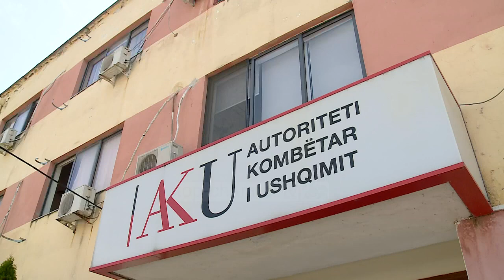Top Channel/ Hetimi për rusët ecën ngadalë! Ministria e Drejtësisë kërkon përfundimin e ekspertizës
Teksa nuk ka ende një përgjigje për vdekjen e Sergeit, Natalisë, Ekaterinës dhe Nikitës, Ministria e Drejtësisë i ka kërkuar mjekësisë ligjore të shpejtojë ekspertizën dhe të dalë në konkluzione sa më shpejt.

Paraprakisht, përgjigja përjashtuese e ekspertëve është se viktimat nuk kanë ndërruar jetë nga droga, por nëse u helmuan apo jo nga avujt e klorit të hedhur në pishinën për të cilin një punonjës dëshmoi se hodhi një gotë klor pluhur në 60 tonë ujë.

Por, ISHP nuk dha një përgjigje se sa ishte përqindja e tij në pishinë pasi mostrat nuk janë marrë në formën e kërkuar nga ligji.

Sakaq, dy institucione të tjera, AKU dhe ISUV deklaruan se nuk janë kompetente për të treguar nëse ishin apo jo mostrat e ushqimit të helmuara, pasi këtë gjë e bëjnë mjekët toksikologë.